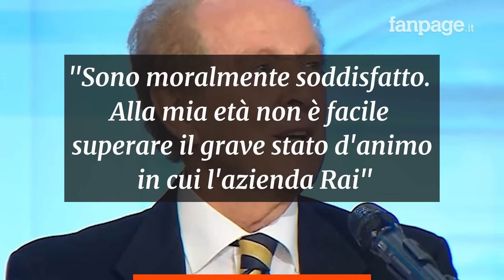Memo Remigi: “Alla mia età è difficile superare tutto questo, ho dato mandato agli avvocati”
Il caso Remigi-Morlacchi prosegue. Il cantautore ha dato mandato agli avvocati e spiega: “Alla mia età è difficile superare questo stato d’animo”.